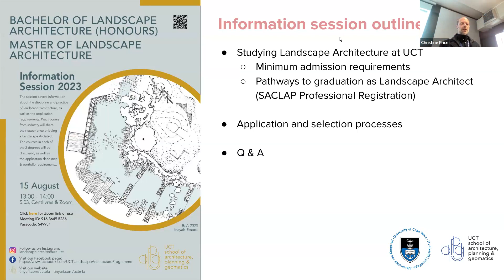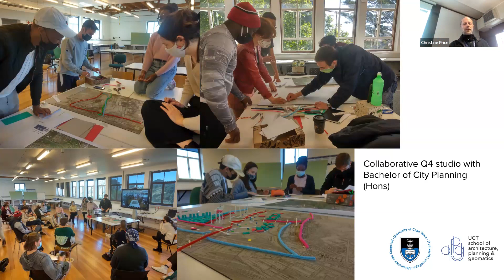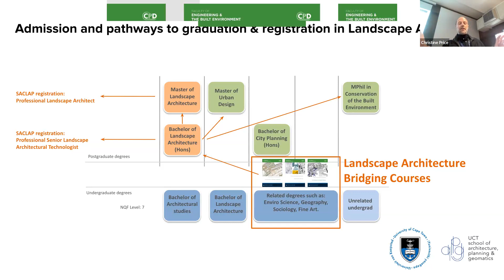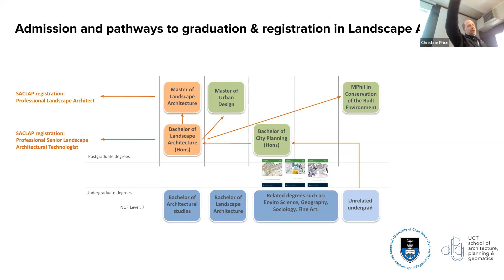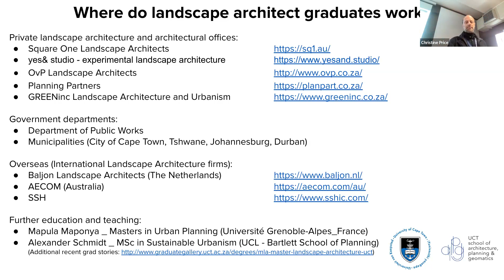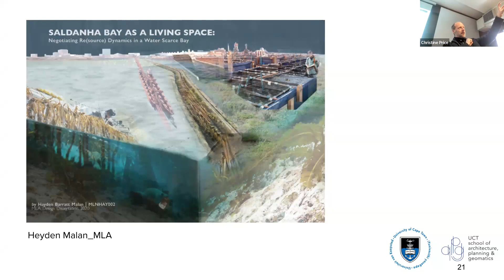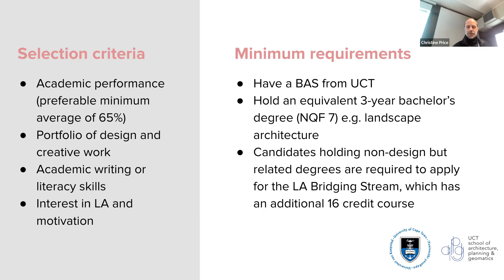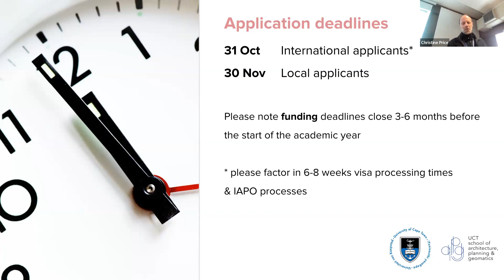LA Info Session recording 15 Aug 2023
UCT School of Architecture Landscape Architecture Information session 2023